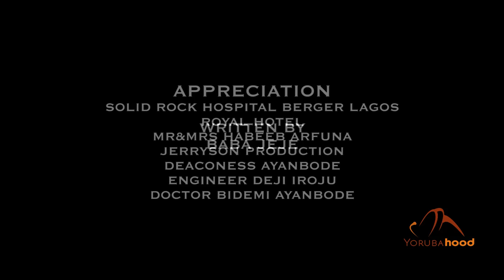Mokan Mokan - Latest Yoruba Movie 2020 Romance Starring Rotimi Salami | Ayo Adesanya | Jumoke Fadipe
Rohda and Rogba are so much in love which is against the wish of their parents. Is their love worth dying for?